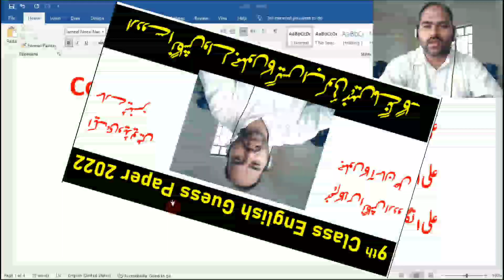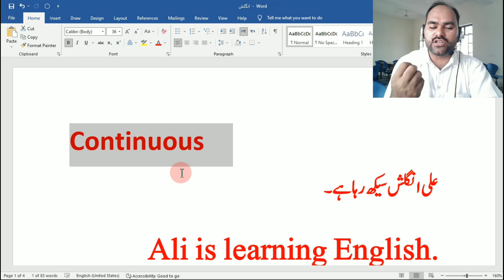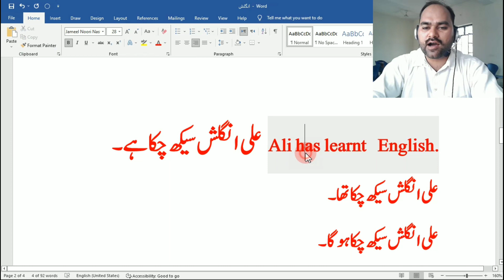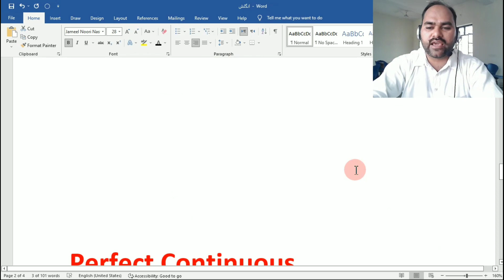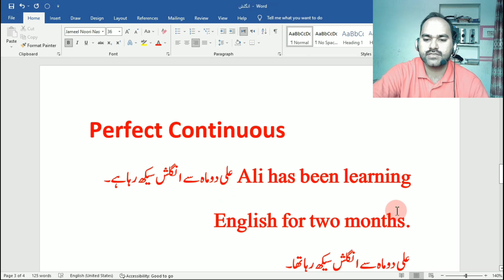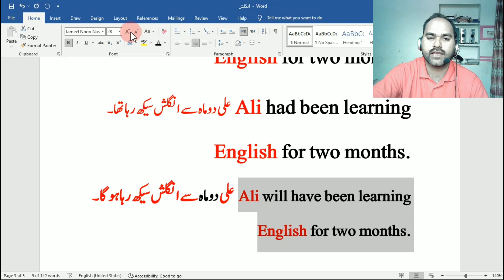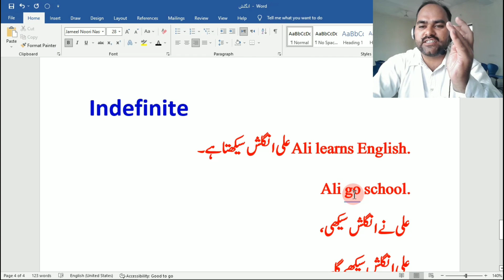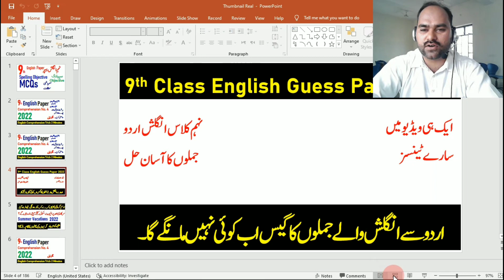9th class English Guess paper 2022, 9th English All Tenses in 29 Minutes, All Tenses in 29 Minutes,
9th class English Guess paper 2022, 9th English All Tenses in 29 Minutes 2022, All Tenses in 29 Minutes,
9th class English Guess paper 2022,
9th English Tenses in 29 Minutes 2022,
 All Tenses in 29 Minutes,
9th class English paper 2022,
9th class English paper Grammar 2022,
9th class English Guess paper 2022, 9th English Tenses, 9th English Grammar Tenses,
9th class English Guess paper 2022, 9th English All English Tenses , 9th English Grammar Passive Voice,
passive voice in urdu,
easy english tenses,
Learn ALL TENSES Easily in 29 Minutes - Present, Past, Future | Simple, Continuous, Perfect
12 Tenses in 10 Minutes | Basic English Grammar
ALL English Tenses in 10 Minutes - Basic English Grammar
Master ALL TENSES in 29 Minutes: Verb Tenses Chart with Useful Rules & Examples
All Tenses in 1 Hour || Tense in English Grammar || Present tense, Past tense and Future tense
Master 12 English Tenses In Just 10 Minutes | English Grammar Lesson To Learn All Verb Tenses

easy english tenses in urdu,
easy english tenses in hindi,
all english tenses in urdu hindi,
urdu passive voice for matric students,
9th class English Guess paper 2022, 9th Tenses  2022,
9th class English Guess paper 2022, 9th Tenses  2022,
All English tenses in 29 Minutes,
English Passive Voice in Urdu,
Easy Trick for English Tenses,
English Grammar class 9 2022,
all tenses rules in urdu,
active voice and passive voice rules,
active voice passive voice trick,
9th class English Guess paper 2022, 9th English important Grammar MCQS 2022,
9th class English Guess paper 2022, 9th English important MCQS 2022,
9th class English MCQs Guess Paper 2022- 9th Class English Guess Paper 2022-Class 9th English,
9th Class English Important Questions| Class 9 English Guess Paper 2022,
9th Class English Guess and paper pattern Exam 2022|10th English online Guess 2022| All Boards,
9th Class English Paper 2022| English 9th class Guess Paper 2022| English Paper 2022,
BISE Gujranwala 9th English Mcqs Guess Paper 2022,
BISE Lahore 9th English Mcqs Guess Paper 2022,
BISE Faisalabad 9th English Mcqs Guess Paper 2022,
BISE Sargodha 9th English Mcqs Guess Paper,
BISE DG Khan 9th English Mcqs Guess Paper 2022,
BISE Rawalpindi 9th English Mcqs Guess Paper 2022,
BISE Bahawalpur 9th English Mcqs Guess Paper 2022,
BISE Multan 9 English Mcqs Guess Paper 2022,
BISE Sahiwal English Mcqs Guess Paper,
9th class English Paper 2022,
9 english paper 2022,